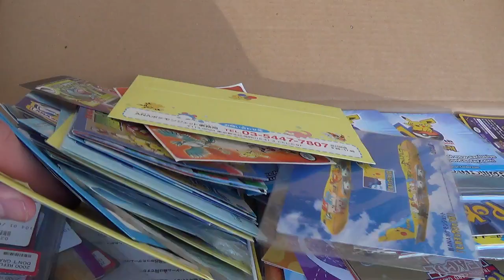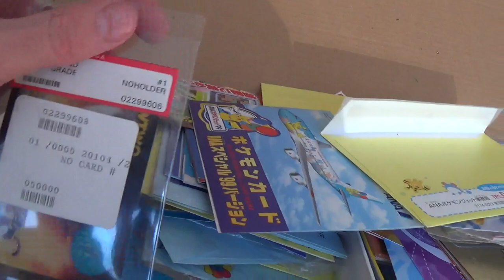LARGEST Pokemon Purchase Teaser! Former Gym Leader Jesse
IF you want alerts on when new items drop for the